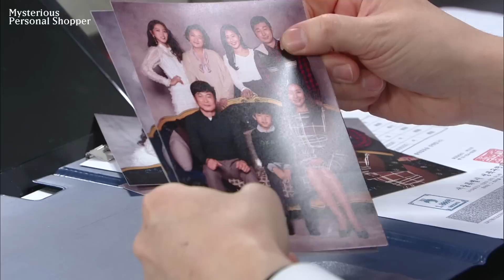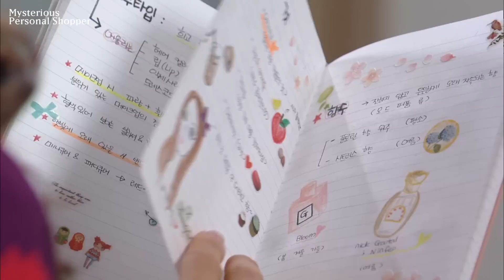Mysterious Personal Shopper Episode 16-20 | SUB INDO |Siaran KBS